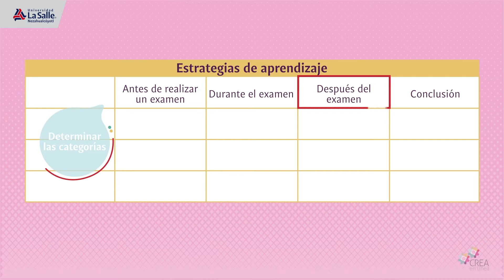Módulo 3 Estrategias metacognitivas: Matriz de clasificación 3.2